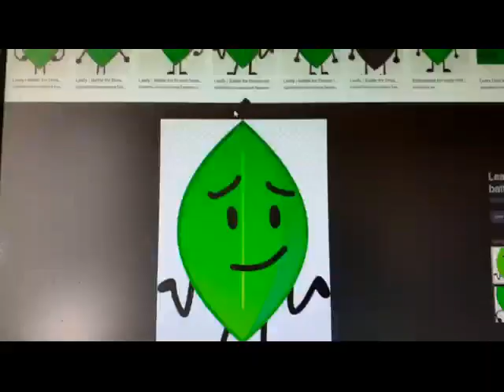GTA SA BUSTED 67